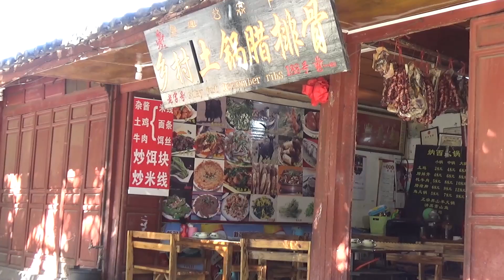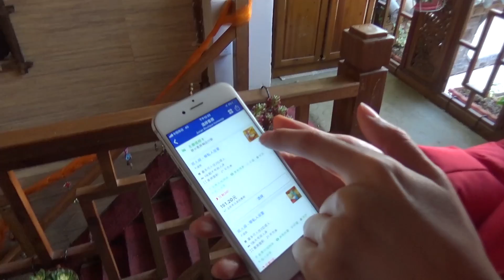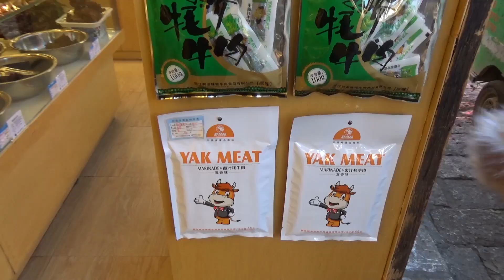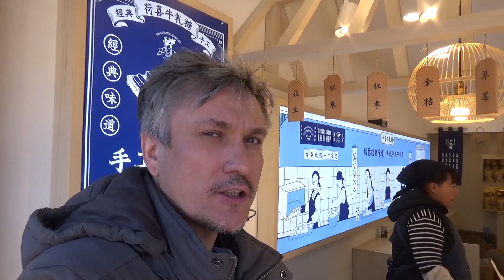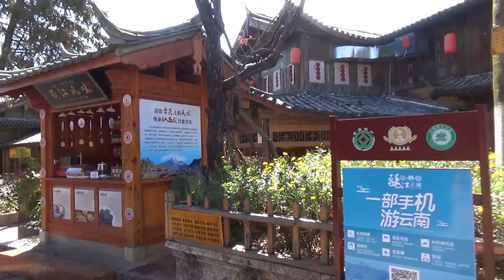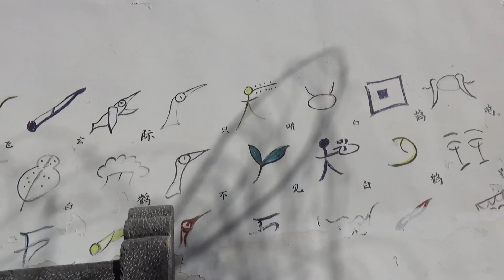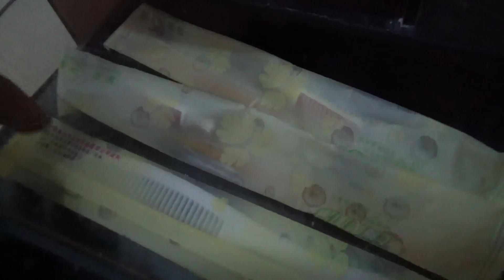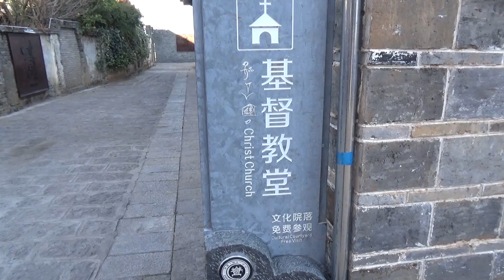Попал в красивую китайскую сказку с Саней, Юлей и едой. Лицзян - Жизнь в Китае #196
Средневековый Китай. Старый город Лицзян. В этом видео много красоты, музыки и еды.